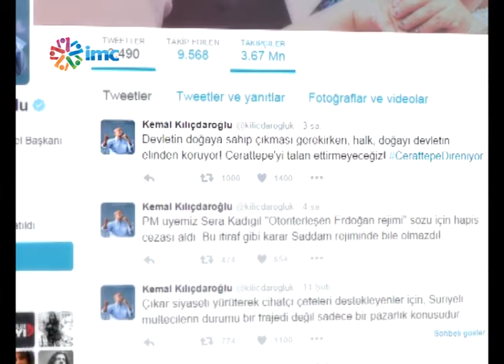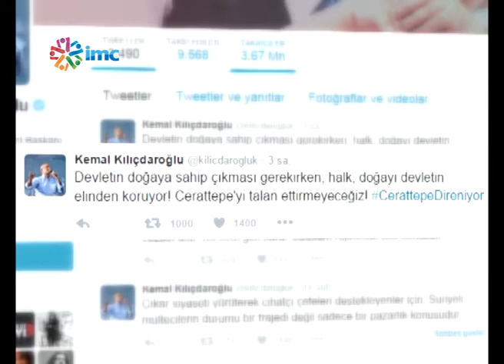Artvin'de direniş 2.gününde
Bölgedeki son durumu Avukat Bedrettin Kalın, TMMOB Yönetim Kurulu Üyesi Cemalettin Küçük ve HDP Artvin İl Başkanı İbrahim Aksu aktardı